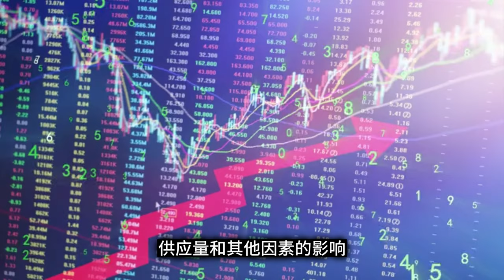越贵越爱吃 越贵越爱买人为什么会有这样的习惯？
这种习惯可能涉及到多种因素
1. 消费心理学：价格通常被视为产品质量的指标，因此当产品价格越高时，我们可能会认为它的质量也越高，从而更加愿意购买。此外，高价的产品通常会给人带来一种奢华感，购买这些产品也会满足人们的虚荣心理。
2. 社会认同：有时，人们购买高价的产品是为了展示自己的经济实力和社会地位，以获取他人的认可和尊重。这种现象在一些消费水平较高的社会群体中尤其常见。
3. 品味与偏好：有些人可能会认为高价的产品味道更好或更符合自己的品味。例如，一些人可能认为高档餐厅的食物更加精致，更符合他们的口味。
总之，人们购买高价的产品往往涉及到多种心理和社会因素，包括价格作为产品质量的指标、社会认同和品味偏好等。